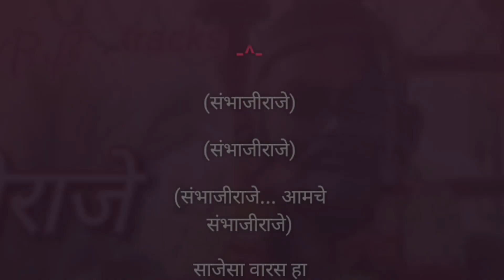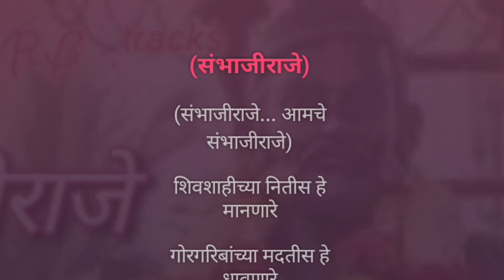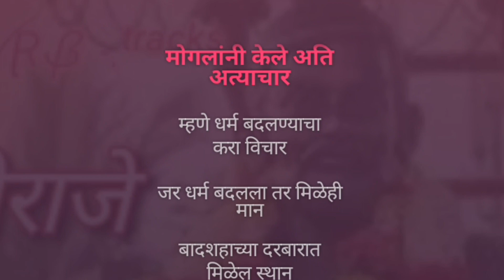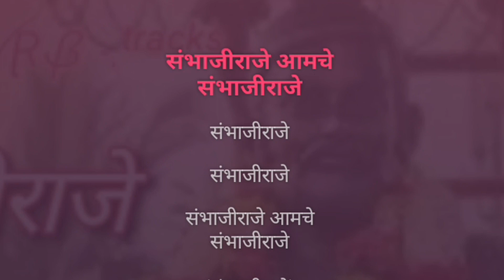Dharmaveer Sambhaji Raje | Karaoke Track | संभाजीराजे | Nitin Kadam | छत्रपती संभाजी महाराज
संभाजीराजे...

Karaoke Track

गायक :- नितीन कदम

गीतकार, संगीतकार :- पराग फडकर

प्रस्तुती :- सुनिल भोसले

Song Lyrics :-

(संभाजीराजे)

(संभाजीराजे)

(संभाजीराजे... आमचे संभाजीराजे)

साजेसा वारस हा शिवरायांचा

जाणता मानता राजा बहुजनांचा

स्वाभिमान अमुचे

स्वाभिमान अमुचे

संभाजीराजे

संभाजीराजे

संभाजीराजे आमचे संभाजीराजे

संभाजीराजे

संभाजीराजे

संभाजीराजे आमचे संभाजीराजे

~`ꪜⱤᏰ ~.ᵗʳᵃᶜᵏˢ ~

शिवशाहीच्या नितीस हे मानणारे

गोरगरिबांच्या मदतीस हे धावणारे

(संभाजीराजे)

(संभाजीराजे)

(संभाजीराजे... आमचे संभाजीराजे)

रयतेसाठी केले जिवाचे हो रान

सर्वांना राज्यात मिळे त्यांच्या न्याय

सुराज्य हे घडविले

(कर्मवीर)

संभाजीराजे

संभाजीराजे

संभाजीराजे आमचे संभाजीराजे

संभाजीराजे

संभाजीराजे

संभाजीराजे आमचे संभाजीराजे

मोगलांनी केले अति अत्याचार

म्हणे धर्म बदलण्याचा करा विचार

(संभाजीराजे)

(संभाजीराजे)

(संभाजीराजे... आमचे संभाजीराजे)

जर धर्म बदलला तर मिळेही मान

बादशहाच्या दरबारात मिळेल स्थान

तरी नाही बधले

(धर्मवीर)

संभाजीराजे

संभाजीराजे

संभाजीराजे आमचे संभाजीराजे

संभाजीराजे

संभाजीराजे

संभाजीराजे आमचे संभाजीराजे

स्वाभिमान अमुचे

संभाजीराजे

संभाजीराजे

संभाजीराजे आमचे संभाजीराजे

संभाजीराजे

संभाजीराजे

संभाजीराजे आमचे संभाजीराजे

(संभाजीराजे)

(संभाजीराजे)

(संभाजीराजे आमचे संभाजीराजे)

(संभाजीराजे)

(संभाजीराजे)

(संभाजीराजे आमचे संभाजीराजे)

(होय... धर्मवीरच...)

~`ꪜⱤᏰ ~.ᵗʳᵃᶜᵏˢ ~

Declaration :-

All credits and rights reserved by :- Sunil Bhosale, Parag Phadkar, Nitin  and the Owners and the Creators.